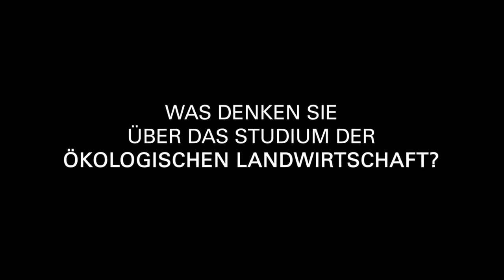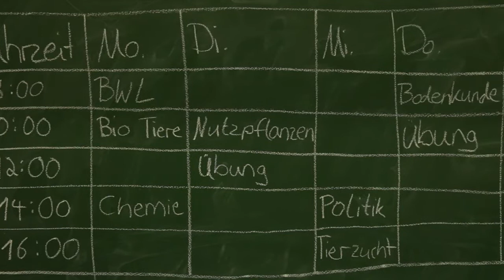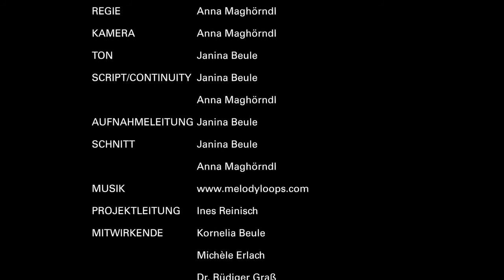Was denkst du über das Studium Ökologischen Landwirtschaft? | Universität Kassel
Landwirtschaft ist kein Schulfach. Deswegen haben Studieninteressierte, die nicht von einem elterlichen landwirtschaftlichen Betrieb stammen, wenig Vorstellungen, mit welchen Inhalten sie im Studium konfrontiert werden. Der Film gibt hierzu einen ersten Einblick.